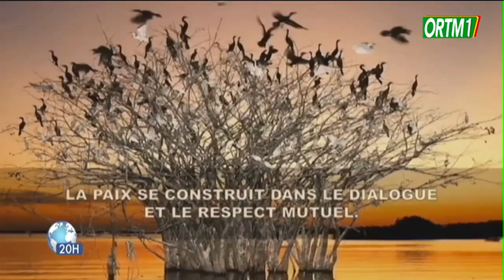Une Jeunesse résolue de mourir pour toi Mali, elle est mobilisée pour un peuple, un but et une foi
La jeunesse est résolue de mourir pour l'Afrique et pour toi Mali, elle est mobilisée pour un peuple, un but et une foi. La défense de la patrie est un devoir pour tout citoyen